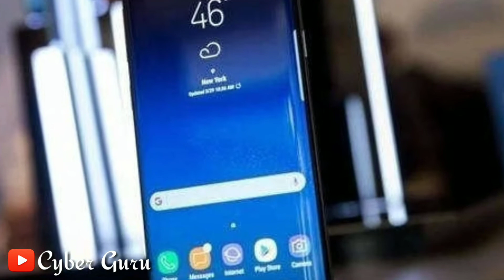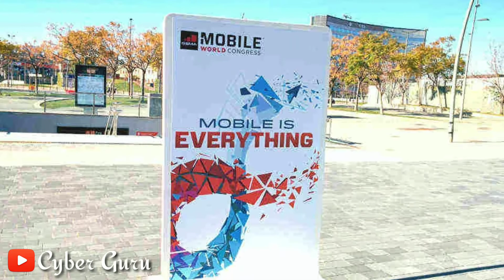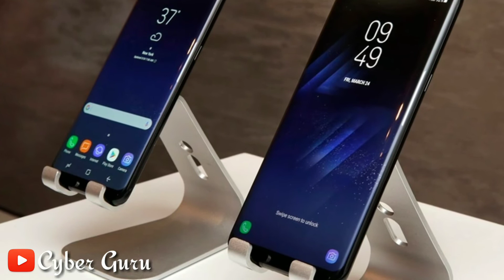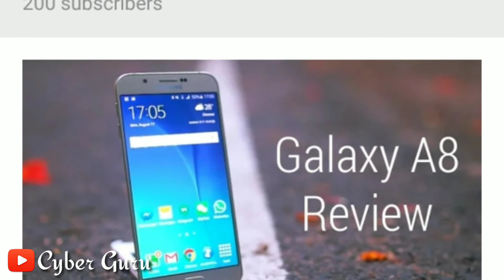Mobile World Congress 2018 Nokia Smartphone Launched Today in MWC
Namaskaar Dosto, Aaj Ke Is Video Mein Main Baat Kara hun Mobile World Congress 2018 Nokia Smartphone Launched Ke Baarien mein . Mujhe Ummeed Hai Ki Aap Sabko Pasand Aayegi. Aapke Ek Like Se Mujhe Bahut Bada Inspiration Milta hai.

 All content used is copyright to Cyber Guru, Use or commercial display or editing of the content without proper authorization is not allowed.  Cyber Guru is a YouTube Channel, where you will find technological videos in Hindi, Daily 5 New Video  Posted in  Everyday :)